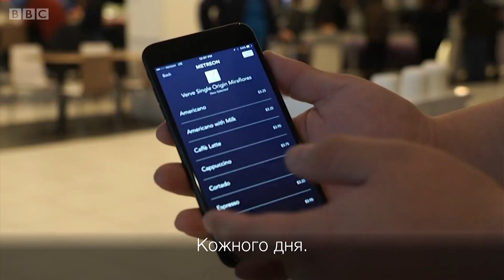Як робот готує каву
У торговому центрі в Сан-Франциско працює робот-бариста.
Як на такий сервіс реагують покупці та чи смакує їм кава, яку готує робот?
Відео не супроводжується коментарем.